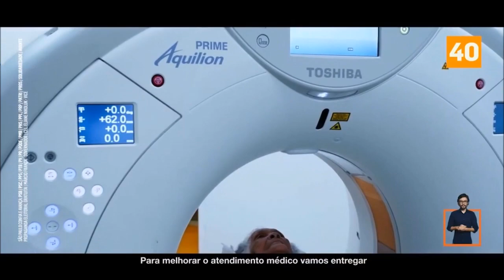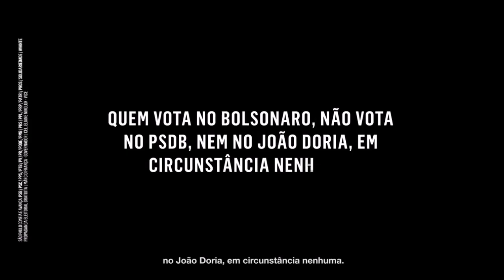Márcio França (PSB) diz que governador deve unir as pessoas, e não estimular conflitos - 25/10/2018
Veiculado no horário eleitoral exibido na tarde do dia 25/10/2018. Estado: São Paulo. Candidato: Márcio França (PSB).
Programa com participação da primeira-dama Lúcia França e do ex-candidato a governador Paulo Skaf (MDB).
Coligação São Paulo Confia e Avança (PSB / PSC / PPS / PTB / PV / PR / PODE / PMB / PHS / PPL / PRP / PATRI / PROS / SOLIDARIEDADE / AVANTE).